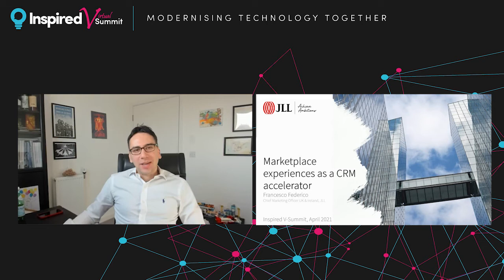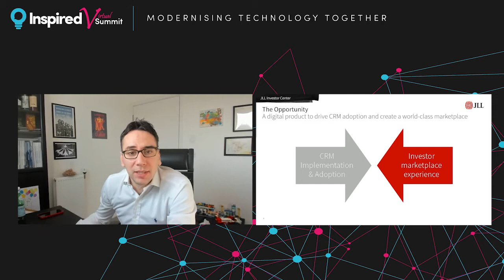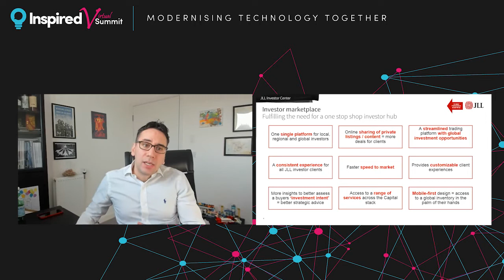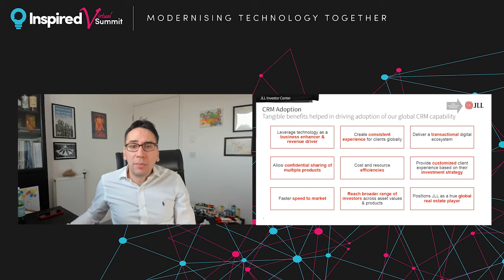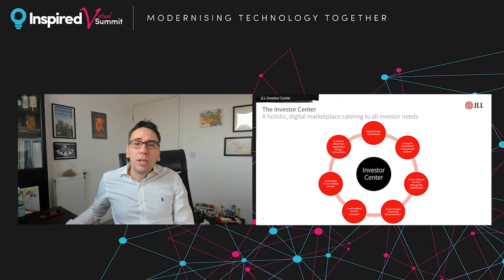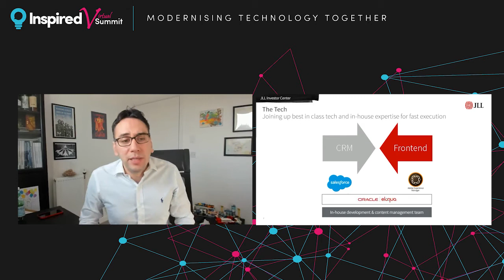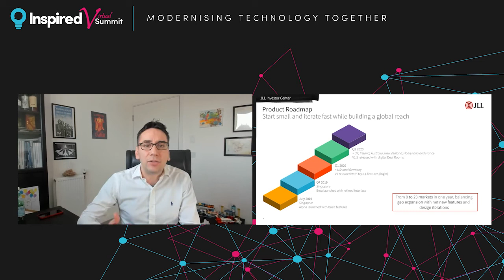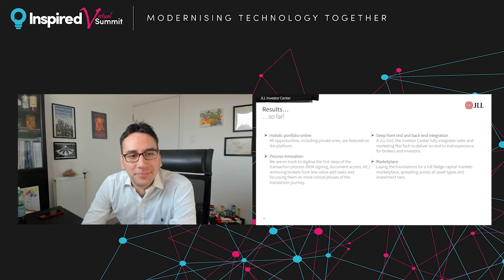Marketplace experiences as a CRM accelerator | Marketing Masterclass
Born out of the desire to create a global marketplace for capital markets investment opportunities, JLL Investor Centre quickly pivoted into being a catalyst for widespread CRM adoption throughout the organisation. In this workshop, we will discuss the enabling technology, but most importantly how we partnered with the business to deliver a world-class service to our clients and excite our consultants about the growth opportunity digital can offer.

Speaker: Francesco Federico, CMO, JLL UK & Ireland